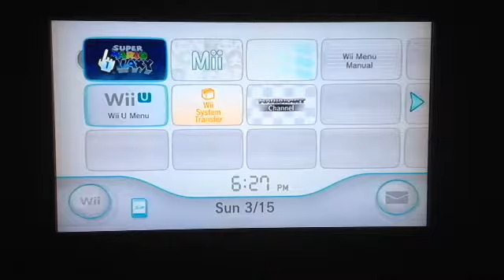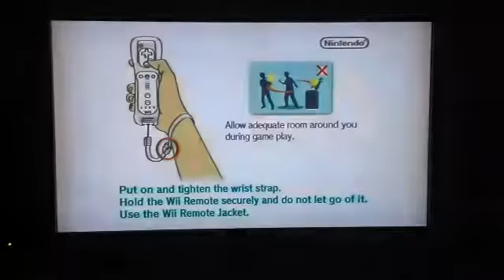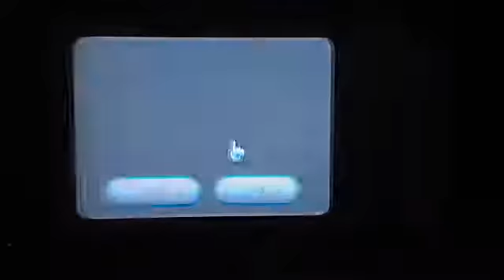Super Mario Galaxy Part-1